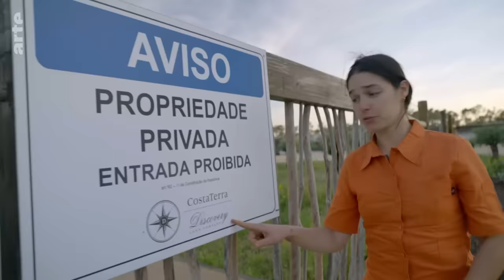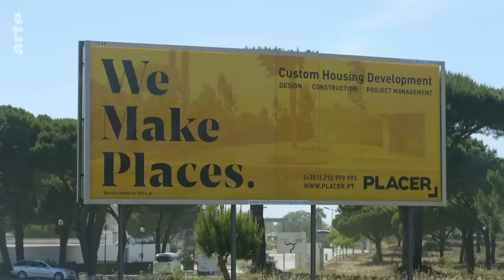Le Portugal face aux palaces verts | ARTE Regards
Au Portugal, un éco-tourisme de luxe est en train de se développer sur la côte préservée de l'Alentejo. Mais derrière la promesse d'un tourisme en harmonie avec l'environnement se cachent de graves problèmes : assèchement des sols, bétonisation de zones protégées... Ce nouvel eldorado pour touristes fortunés bouleverse les équilibres sociaux économiques et naturels de la région.

Le point commun entre Jeff Bezos et Marios Obral, jardinier menacé d'expulsion ? Ils fréquentent le même kiosque à journaux du village de Comporta. Un petit îlot de 1000 habitants, situé au bord de l'Alentejo. Cette côte sauvage, auparavant peu sujette au tourisme, est le nouvel eldorado des millionnaires et célébrités. Si certains promoteurs vantent les vertus écologiques de ces nouveaux complexes de luxe axés sur l'éco-tourisme, les habitants ne voient pas la situation du même oeil.
Parmi ceux qui tentent d'endiguer ce bétonnage 5 étoiles, on retrouve Maria-Teresa Santos. Cette ingénieure forestière a passé toutes les vacances de son enfance dans la région. Pour contrer les destructions de la nature et la privatisation de la côte, elle a créé un mouvement, Dunas Livres. Elle recense les abus des promoteurs qui construisent dans des zones naturelles protégées et dénonce le greenwashing de ces complexes présentés comme éco-responsables.
Le caractère écologique de ces nouveaux ensembles, certains le défendent pourtant avec conviction. C'est le cas de Miguel Cancio Martins, un architecte renommé. Enfant, son rêve était d'ouvrir un hôtel dans la région. C'est chose faite : Quinta da Comporta est un des premiers éco-hôtels de luxe. Miguel a fait de nombreux efforts pour limiter l'impact de son hôtel sur l'environnement et il est persuadé que ce modèle est une solution d'avenir pour la région.
L'impact environnemental se fait pourtant déjà ressentir. Avec la construction de golfs et de piscines, les ressources en eau s'amenuisent. Luis Dias possède une des plus grosses exploitations agricoles de la côte : 800 hectares qui se transmettent depuis cinq générations. Pour lui, le constat est sans appel : les nappes phréatiques s'assèchent et les cultures meurent. Pour autant, il n'entend pas céder sa propriété et s'adapte en développant ses propres chambres d'hôtes. Il est un des rares à résister à la pression des promoteurs. A Comporta, alors que les capitaux étrangers affluent, les habitants de la région désertent...

Le Portugal face aux palaces verts
Reportage (2022, 32mn)